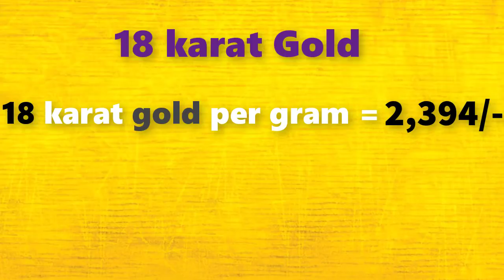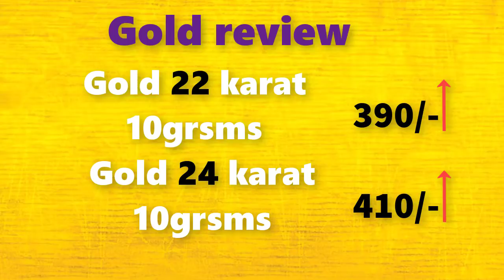Gold rate today Andrapradesh and Telangana 25/01/2018 || Gold buying price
Andrapradesh and Telangana gold rates Today 25/01/2018 January 25th, 2018 gold rates every day we are updating the gold rates in all over India